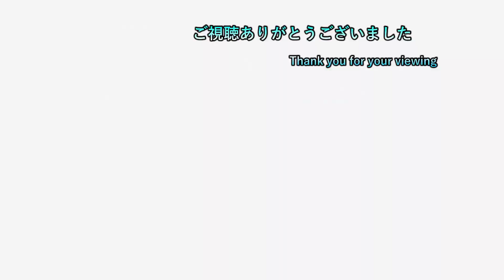【SHADOW OF THE ERDRTREE】 ep16 影のアルターを探索してたら別の場所行ってた件ｗｗ 【初見プレイ】【ネタバレ注意】【エルデンリング】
4日周期で20時半枠と22時枠を交互に出してます
19時枠  ceroA、B、Cに限りどんなゲームでもプレイ可能
　　　　２，３週間置きにポケモン一匹縛り（SV）長編動画投稿

20時半枠 気になるゲーム（現在２つ）（残りの2日間）

22時枠 ゲームタイトル五十音縛りのゲーム（最初の2日間）

日常垢